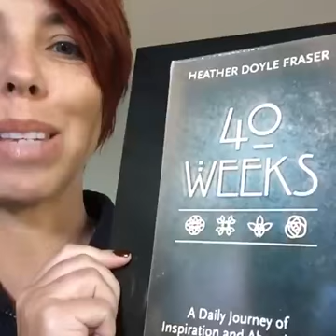Create Your Abundant Life by Heather Doyle Fraser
This video is part of the 40 Weeks Daily Series by Heather Doyle Fraser, a Time of Opening. (Week 8, Day 3)